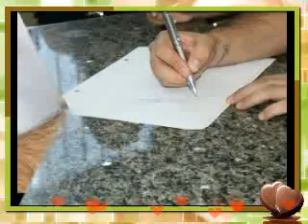Deverson & Karina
Para muitos apenas fotos, para nós uma historia de amor...
Uma historia que superou todas as dificuldades de um relacionamento imaturo...
Enquanto o mundo dizia que não, nós dizíamos que sim...
E hoje estamos aqui, juntos e felizes, graças ao nosso amor e por nunca termos desistido dele, hoje somos um casal abençoado por Deus e muito feliz!

Quando seu relacionamento é um projeto de Deus, satanás sempre vai tentar te separar daquilo que DEUS preparou para vc, sempre vai envergonhar vc diante das pessoas. Mas Deus é tão maravilhoso que ele permite toda essa humilhação para a vitoria ser melhor ainda!!!

Testemunho vivo disso: Karina e Deverson